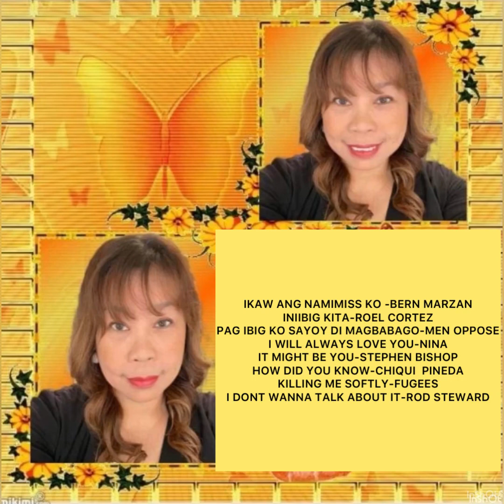Tagos sa puso na kanta Covered Songs